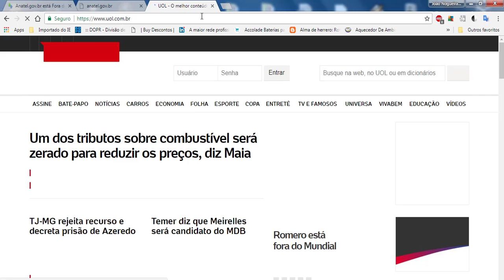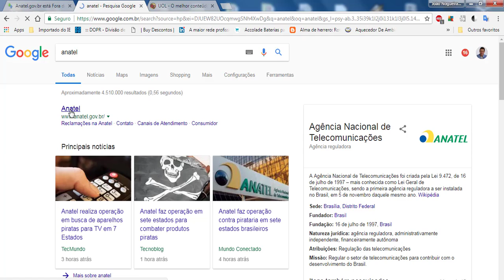Site da Anatel fora do ar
diz que está tudo normal, porém não carrega.